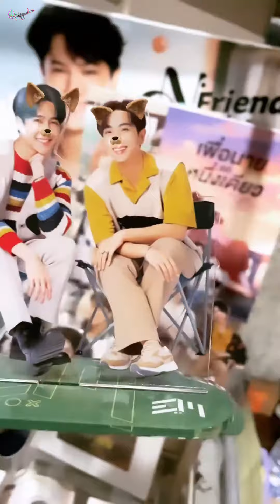2022-11-18~24 EarthMix(เอิร์ทมิกซ์)-EarthMix IG Story Collection